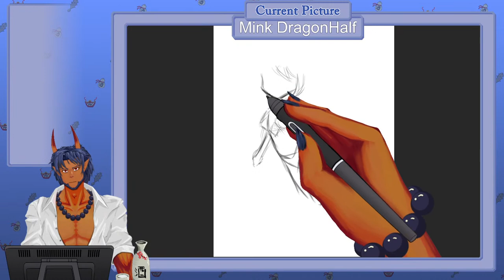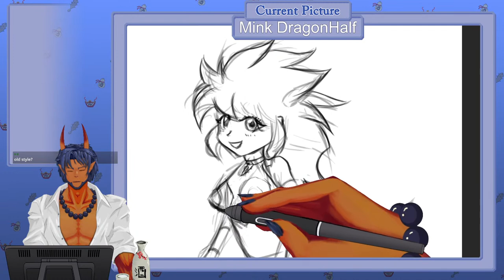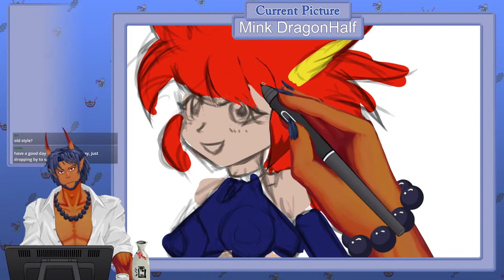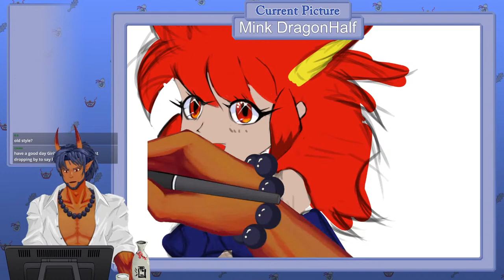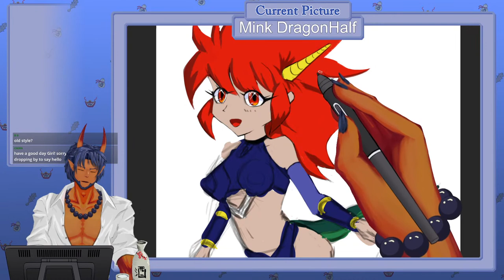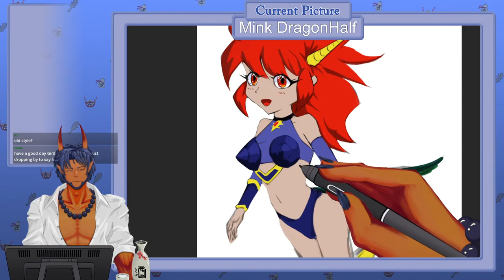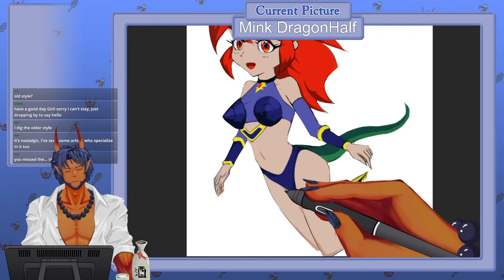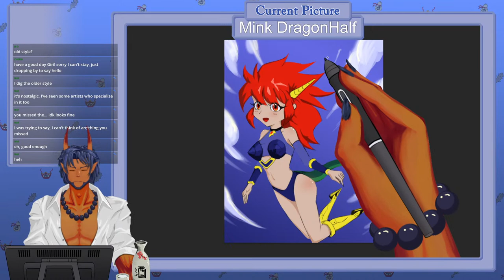「Speedpaint/イラスト メイキング」Mink DragonHalf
Oni vtuber, Giri Akaoni 赤鬼ギリ, speedpaints Mink DragonHalf
digital painting, illustration, イラスト メイキング

paintings are uploaded to twitter after the stream

Rules
• Please be nice with each other.
• Please keep the chat related to the stream and avoid personal conversations.
• Please avoid using foul language and sensitive topics.

Software: Photoshop
Tablet: Wacom Cintiq 22
Stream Broadcast: OBS
Video Editor: Blender
Model Software: Vtube Studio & Spud Tablet & Arm

Magical terms that are relevant to the subject we are painting:
Vtubers, Virtual Youtuber, Vtuber art, バーチャルyoutuber, イラスト, digital speed painting,digital painting, illustration, sketches, Fan art, how to draw, illustration making, speedpaint, figure drawing, イラスト メイキング